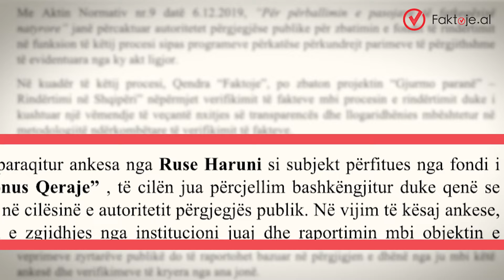"Fakto dhe Ti"- Ankesa e qytetares Ruse Haruni